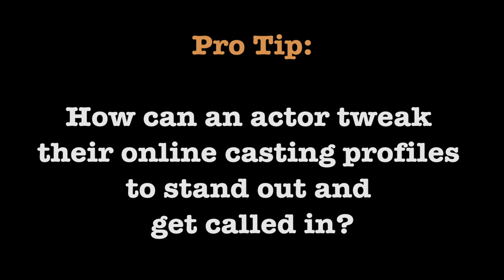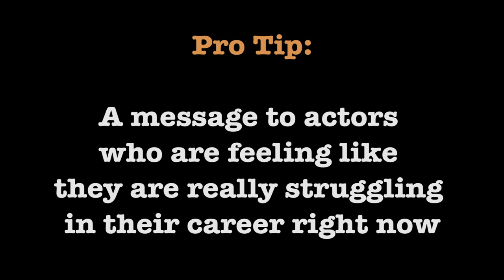How to Get Into More Audition Rooms with Casting Veteran Susan Bluestein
Career ACTivate's Jona Xiao interviews Emmy-winning casting director Susan Bluestein.  Susan shares how to make subtle changes to your online profiles and other ways to stand out and get called in to more audition rooms.

For more free tips & tricks on how to make big progress in your acting career, check out